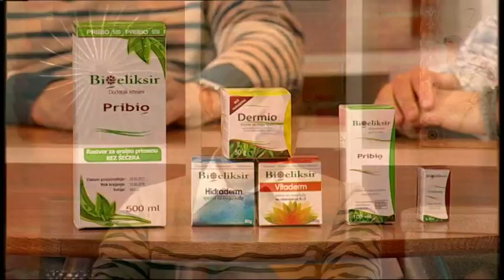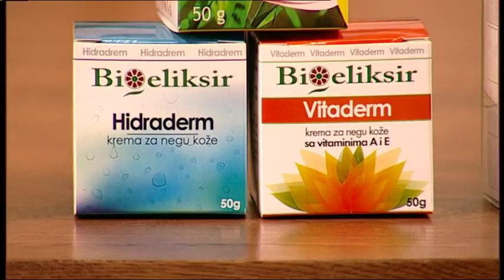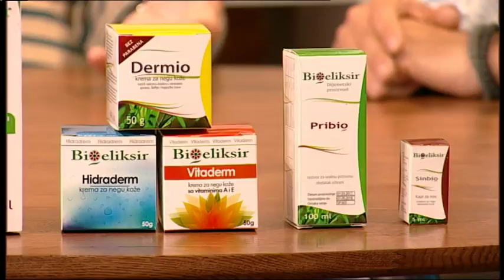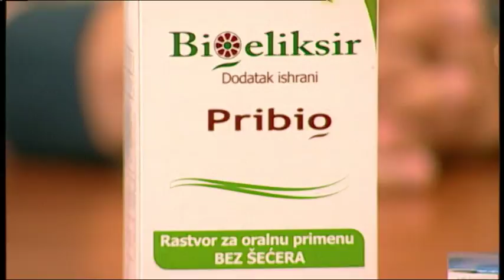Marko Dolas, Slobodan Velickovic, Slobodan Petrovic - Dobro jutro Srbijo - (TV Happy 17.11.2017)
Gosti: Marko Dolaš, Slobodan Veličković, Slobodan Petrović - "Bio eliksir"